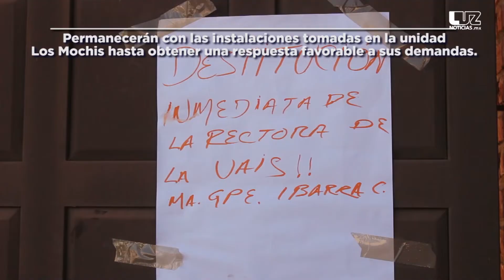Indígenas no desisten y mantienen tomada la UAIS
Mario Valenzuela Bacasegua, Secretario de la Federación Indígena de Organizaciones Sociales, dijo que permanecerán con las instalaciones tomadas en la unidad Los Mochis hasta obtener una respuesta favorable a sus demandas.